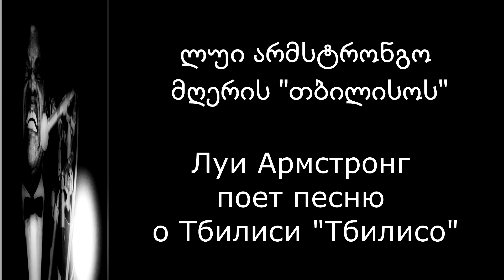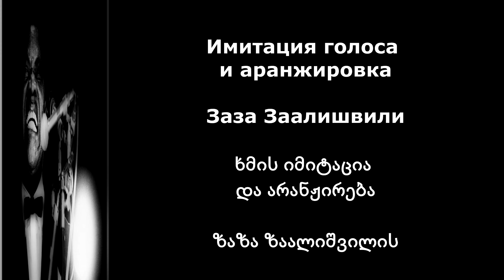Louis Armstrong sings song about Tbilisi in Georgian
Луи Армстронг поет песню о Тбилиси на Грузинском языке Заза Заалишвили
ლუი არმსტრონგი მღერის ქართულად თბილისოს ზაზა ზაალიშვილი